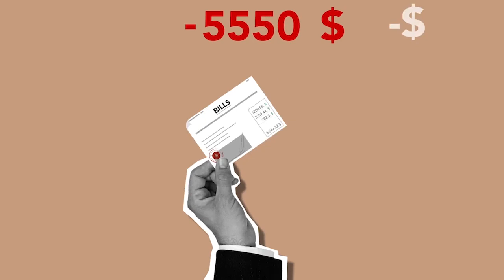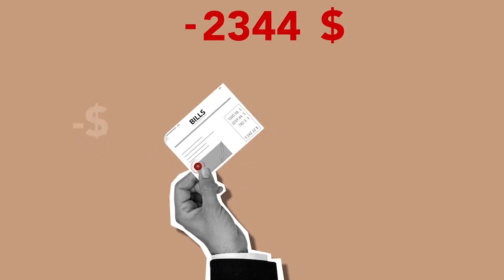Teúl demanda al IMSS por congelar cuentas